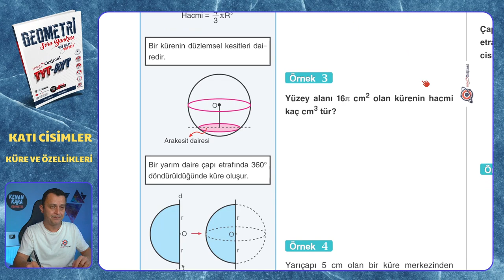KÜRE VE ÖZELLİKLERİ | Katı Cisimler | Mikro Orijinal Geometri Soru Bankası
Mikro Orijinal Geometri Soru Bankası kitabındaki, Katı Cisimler konusundaki KÜRE VE ÖZELLİKLERİ testinin çözümü